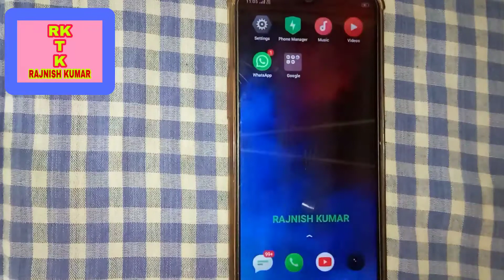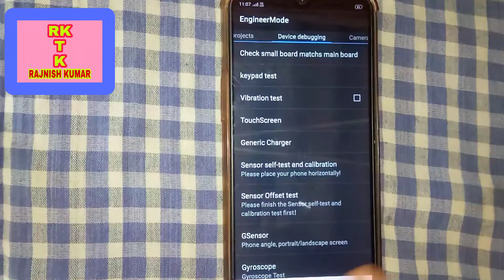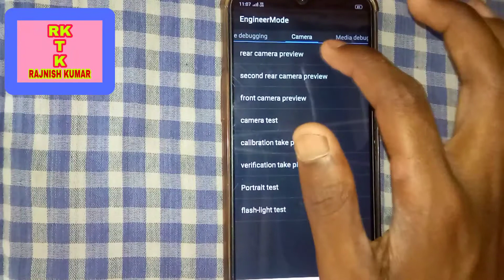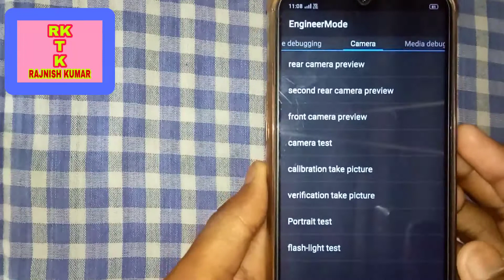how to solve mobile camera error problem solution mobile camera error karay how to solve camera fail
how to solve mobile camera error problem in hindi
engineer mode
rk technical knowledge

🔊 about this video:-  guys aaj ke is video may aapko batata Gaya hai ke aap mobile camera error or failed ko kis prakar thik karangay
information watch this video till end.

😀MY NAME IS RAJNISH KUMAR 😄

only Vivo engineer mode
engineering mode#
engineering code#
vivo engineering mode code#
vivo engineering mode#
vivo engineering test code#
oppo mobile